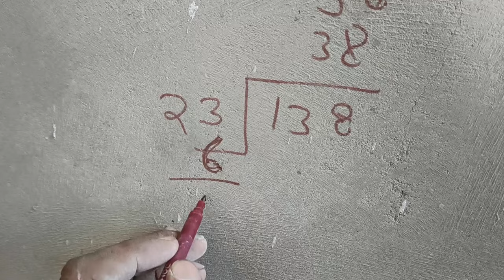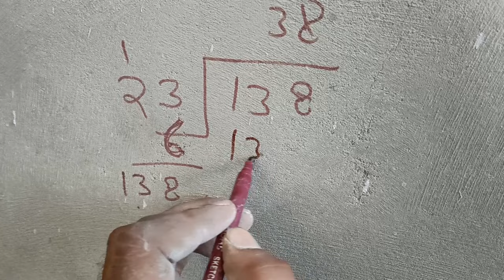राइजर का नाप निकालने का आसान तरीका | सीडीओ की Height कैसे निकाले Jeene Ka level nikaalne ka tarika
Jeene Ka level Kaise nikale?Sidi ka map Kaise nikale?जीने का लेवल कैसे निकाले?राइजर का माप कैसे ले?
Riser Ka Naap Kaise Nikale | Jina Ka Level Nikalen | Sidi Ka Measurement Kese nikalenसीढ़ि की लेवल निकालने का आसान तरीका|राइजर का नाप निकालने का आसान तरीका |

 your query
सीढ़ी की राइजर का नाप कैसे निकाले || H... 1
सीढ़ी में कैसे पता लगाए कितने स्टेप आयें...
Step riser ka nap kaise lete hain /...
1 मिनट में सीढ़ियां और राइजर का नाप कै...
सीडी का माप कैसे निकाले//granite stai...
एक leyar सीडी में कितना granite पत्थ...
सीडी का मेजरमेंट कैसे निकाले |How to...
सीढ़ी की समोसा स्काटिंग कैसे काटें। सही...
जीने का पत्थर कैसे काटना है | और नाप...
सीढ़ी मार्बल या ग्रेनाइट की बनाने से पहले...
बीना रेजर टप्पा कैसे लगाएं | रेजर का माप...
Sede ka measurement aur banan...
राइजर का लेवल कैसे निकाले ? | Riser H...
granite windows ka ak fram ka kit...
jina fitting karne ka Sahi tarika | ris...
सीढी की नाप कैसे निकाले staircase#...
डबल मोल्डिंग का पत्थर सीडी में कैसे लगा...
कितनी सीढिया आएगी कैसे पता करे || S...
Amazing Technique Smart Constr...
सीडी का गुनिया कैसे निकाले | Guniya K...
सीढ़ियों का नाप कैसे निकाले ? sidiyo ka...
सीढ़ी का स्क्वायर फ़ीट कैसे निकाले / SQ...
सीढी का नाप कैसे निकाले || Riser ka n...
7 Design 8.5'x8.5 (fe..
molde para columna salomónica
Plastering Techniques of hollo...
Casa 6x7A video 13 em...
Granite Window Photo Framel..
BELAJAR MENGENAL tentang...
Diseño de Viga Manualmente..
Almira cupboard shelves ward...
MEMBUAT PLAFON SENDIRI P..
 सीढ़ी कैसे फिटिंग करें,फिटिंग करने का सरल और नया तरीका sidi ka measurement kaise karen
 sidhiyon ke level Kaise nikaalen
 Jeene Ki level Kaise nikale
staircase ki level Kaise nikale
 राइजर कैसे काटते हैं सीडीओ की लेवल कैसे निकाले
 टप्पे और राइजर का नाप कैसे निकाले
 how to install staircase design
 Riser ka naap nikaalne ka Aasan tarika
 जीने की लेवल निकालने का आसान तरीका
 सीडीओ की लेवल निकालने का आसान तरीका
 स्टेयरकेस के लेबल निकालने का आसान तरीका
Washroom Design 8.5x8.5'(fee...
Casa 6x7aA video 13 em.
Construction Stairs granite/Gr...
BELAJAR MENGENAL tentang..